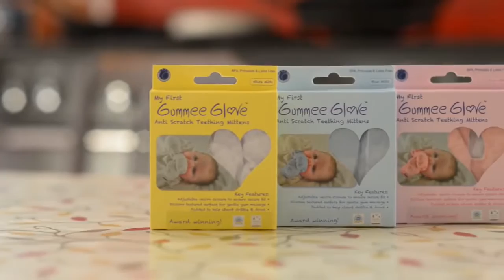Gummee Glove Teething Mitten & Anti Scratch Mittens for Newborn babies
This multi award-winning ‘Gummee Glove’ is designed to help little babies help themselves during their early teething days. Made to fit babies from 3 to 6 months, that are too young to hold a teething toy on their own. The teething mitten features a detachable heart-shaped silicone teething ring, side teethers and a laundry bag for easy machine washing & hygienic transportation. Say goodbye to picking up teether toys falling on the floor or out of baby's reach.

Features:

Yellow Gummee Glove mitten
100% cotton mitten
Detachable purple heart-shaped silicone teething ring
Laundry bag for easy machine washing & hygienic transportation
Food grade silicone & tested to En71 safety standards
Teething ring can be heat sterilised & refrigerated
BPA, Phthalate & Latex free
Age : 3-6 months
Approximate dimensions : 7 x 7 x 4 cm
Gummee Glove Teether Mitten - Yellow